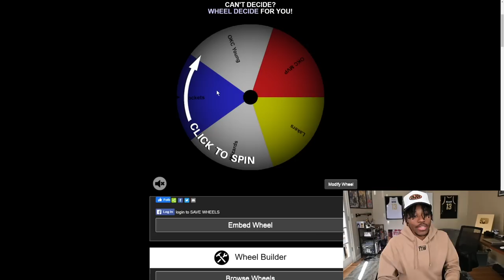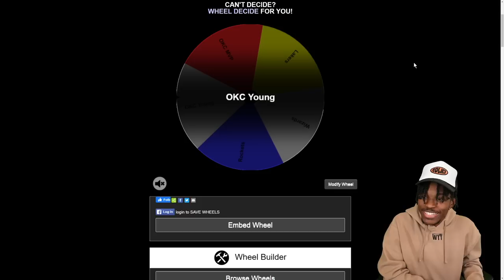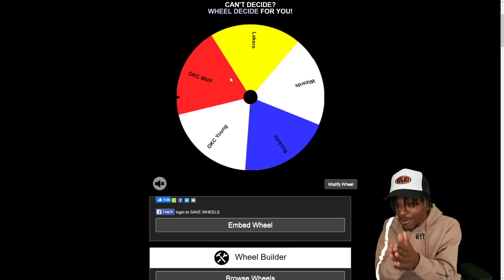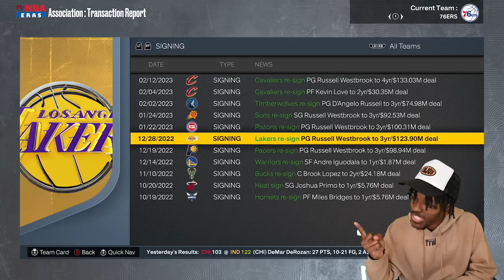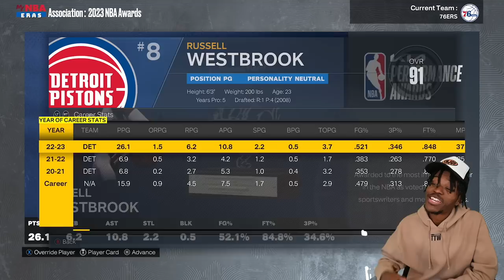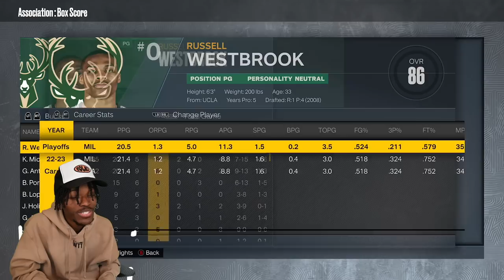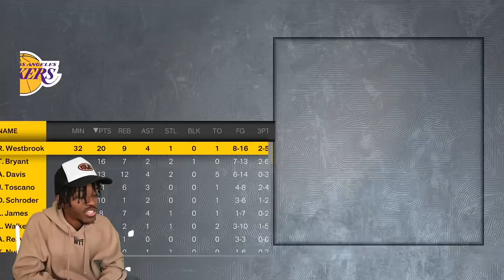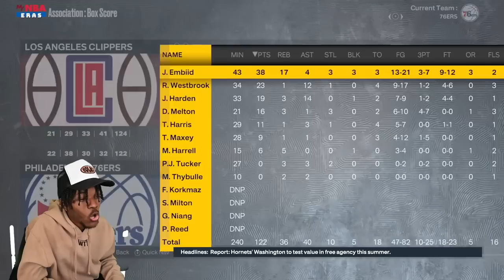I Put Russell Westbrook On EVERY NBA Team in NBA 2K23